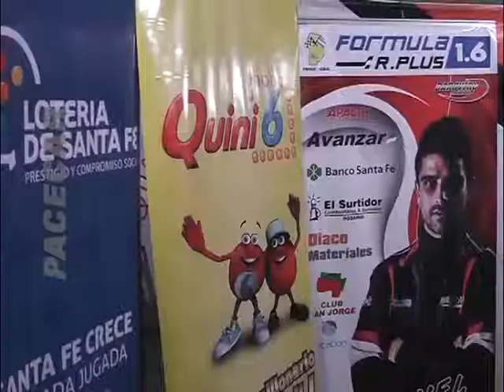Pace Car: Nota - Ezequiel Botallo (Formula Renault Plus)